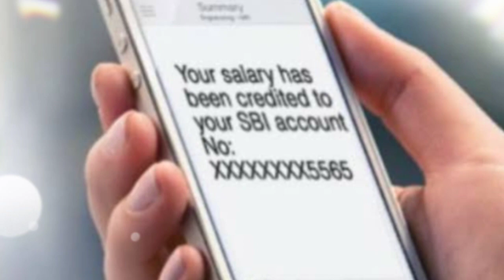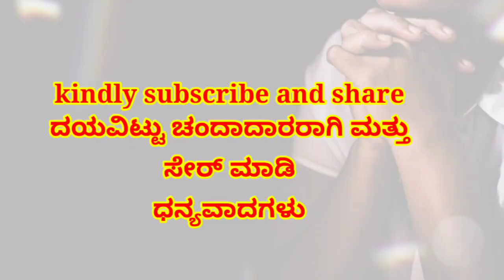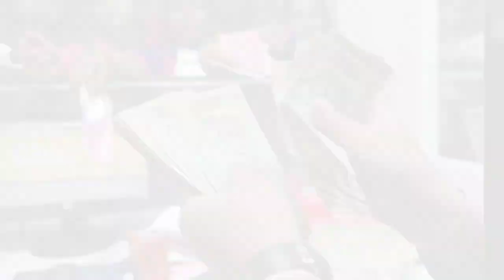ಸಂಬಳ ಬಂದ ತಕ್ಷಣ ಹೀಗೆ ಮಾಡಿ, ಐಶ್ವರ್ಯ ವೃದ್ದಿಯಾಗುತ್ತೆ | ನಂಬಿಕೆ ನೆಟ್ ವರ್ಕ್ | money magnet